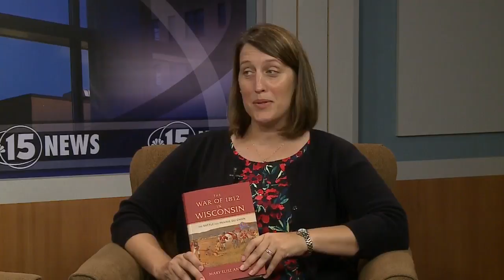War of 1812 re-enactment at Villa Louis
People can experience the battle of Prairie du Chien, Wisconsin’s only War of 1812 battlefield at Villa Louis Historic Site on July 16 and 17 as is it is re-enacted on the very ground it took place.